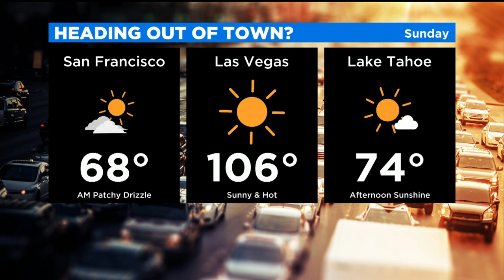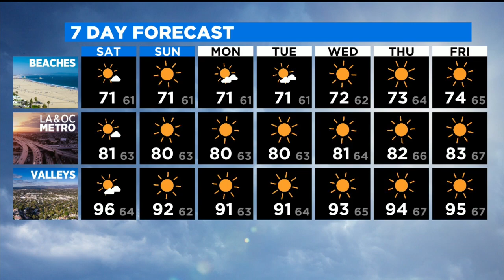Evelyn Taft's Weather Forecast (July 2)